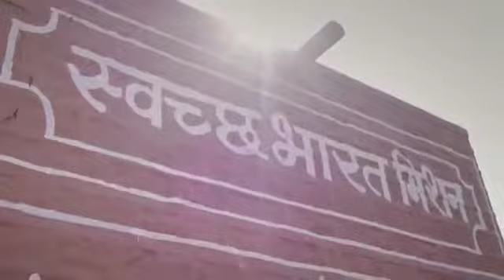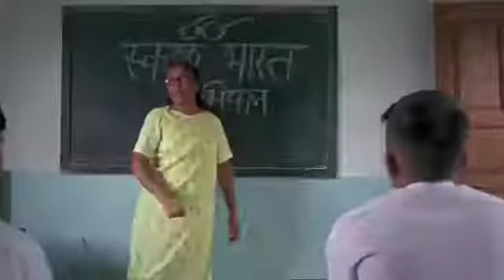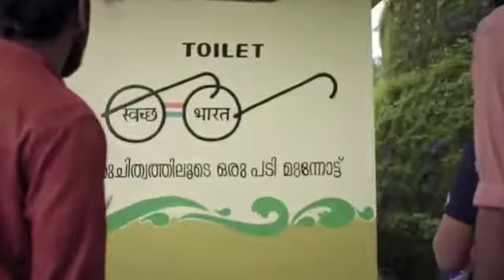Virat Kolhi, Pandit Jasraj, Amitabh Bachchan, Indian Team in awesome SwachBharat Song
It took a month time to create this song by Govt officials. But every minute of it is worth.
VIDEO Virat Kolhi, Pandit Jasraj, Amitabh Bachchan, Indian Team in awesome SwachhBharat song Satyagrah se Swachta Tak Tribute to spirit of Jan Andolan richly expressed in song. Launched in presence of 20,000 Swachhagarhies & Prime Minister Narendra Modi. Just Enjoy.👍🏻👌🏾👍🏻🙏🏻🙏🏻🕉🔯